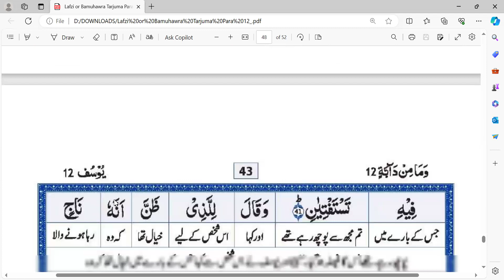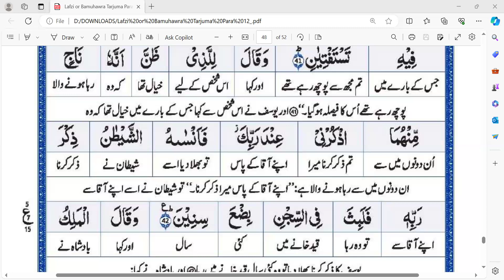Surah Yusuf Verse 41-42 | MTG Quran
Yusuf (عليه السلام), commonly known as Joseph in English, is a prophet in Islam. His story, including his interpretation of dreams, is mentioned in the Quran. One of the most famous dreams Yusuf interpreted was that of two fellow prisoners while he was in prison. One of them dreamt of squeezing grapes into wine, and the other dreamt of carrying bread on his head from which birds were eating. Yusuf interpreted the dreams to indicate that one of the prisoners would be released and restored to his position, while the other would be crucified and the birds would eat from his head.

The interpretation of dreams is highly subjective and can vary greatly depending on cultural and personal contexts. However, in Islamic tradition, dreams are sometimes seen as messages from Allah and can hold symbolic meanings. If you're seeking a dream interpretation similar to that of Yusuf (عليه السلام), you may want to consult with a knowledgeable religious scholar or someone experienced in interpreting dreams within an Islamic framework. They could provide insights based on Quranic teachings and Islamic tradition.

"Allah is the only one worthy of worship." This statement is also central to Islamic belief and aligns with the concept of Tawhid (the oneness of God). In Islam, worship (ibadah) is reserved solely for Allah, and Muslims are taught to direct all acts of devotion, prayer, and obedience to Him alone. This principle underscores the exclusive reverence and submission that Muslims offer to Allah as the Creator and Sustainer of the universe.

The statement "Allah hi hakim hai" means "Allah alone is the Judge" or "Allah alone is the Ruler." This is another fundamental belief in Islam, emphasizing that Allah is the ultimate authority and sovereign over all creation. Muslims believe that Allah is the supreme lawgiver and that His commands and decrees are just and absolute. This concept reflects the understanding that Allah's wisdom and justice surpass human understanding, and Muslims are called to submit to His will and guidance in all matters of life.

"Islam is the right way" is a statement that reflects the belief of many Muslims that Islam is the true and correct path to follow in life. From the perspective of believers, Islam offers comprehensive guidance on how to live ethically, morally, and spiritually, as well as instructions on worship, relationships, and societal interactions. Muslims believe that Islam provides the means for individuals to attain spiritual fulfillment, peace, and ultimately, salvation.

It's important to note that perspectives on religion and spirituality vary widely among different individuals and cultures. While Muslims affirm the truth of Islam, people of other faiths may hold similar convictions about their own religious paths. Respect for diverse beliefs and dialogue are essential in fostering understanding and harmony among people of different backgrounds and faith traditions.
The phrase "Allah hi ibadat k liye hai" translates to "Allah alone is deserving of worship." This statement emphasizes the central concept of Tawhid in Islam, which asserts the oneness and uniqueness of Allah (God). In Islamic belief, worship (ibadah) is directed solely towards Allah, as He is the Creator, Sustainer, and Supreme Being. Muslims believe that dedicating all acts of worship, such as prayer, fasting, charity, and devotion, to Allah is essential to fulfill the purpose of their existence and to attain spiritual fulfillment. This principle highlights the exclusive reverence and submission that Muslims offer to Allah in their daily lives.